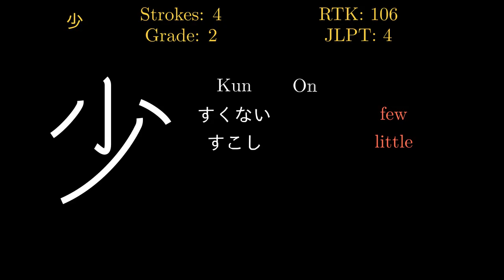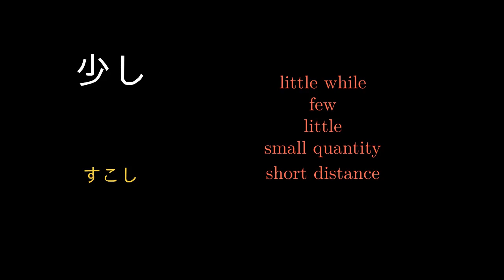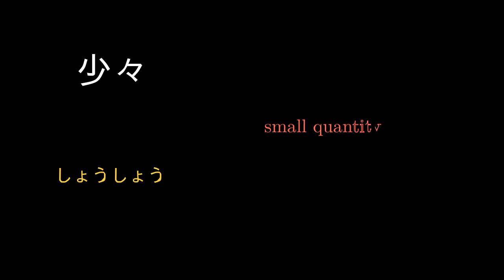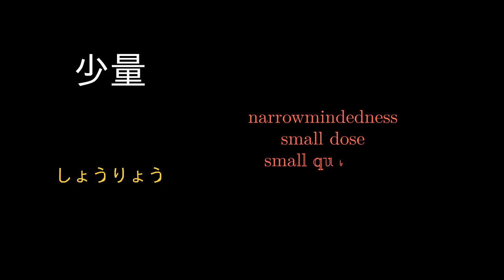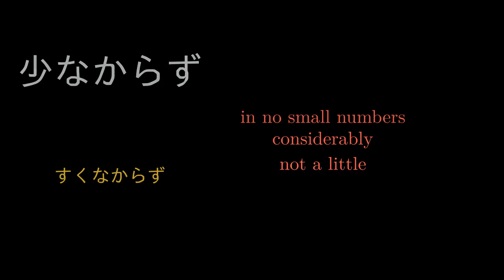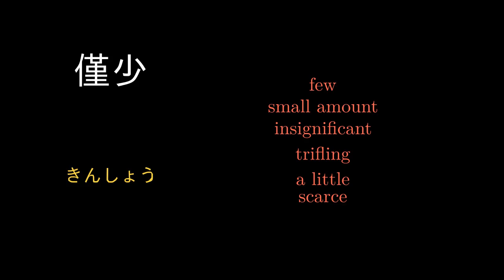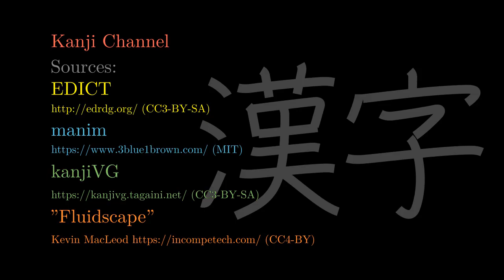少 Japanese Kanji with vocabulary